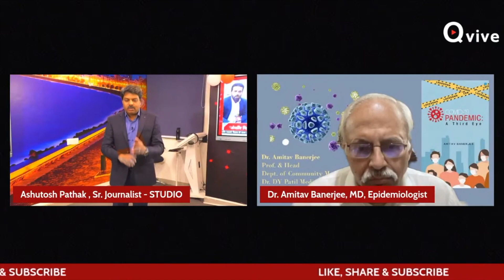Anthony Fauci क्या सभी Control में रखता है, Watch Video